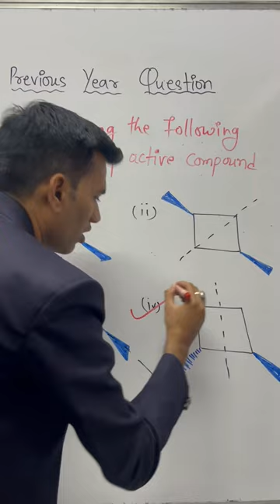Optical Activity | Optically active compound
Which of the given compounds is optically active?